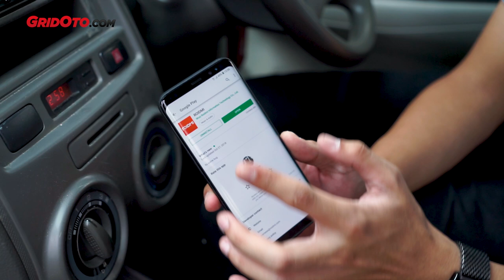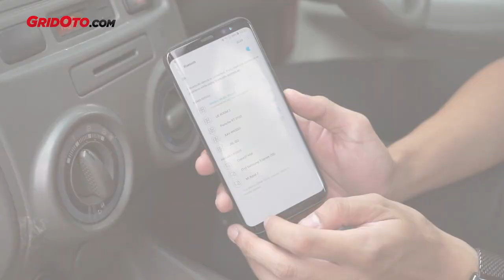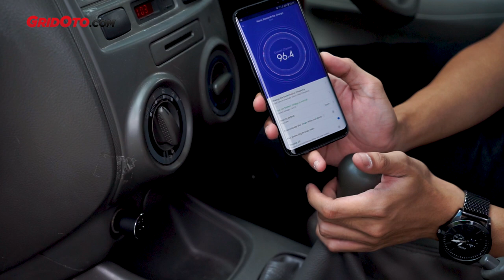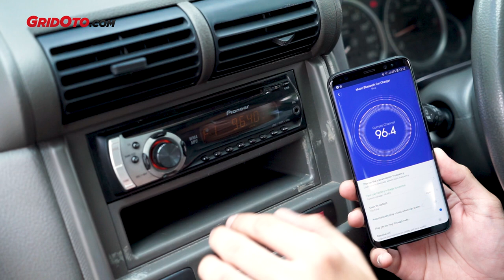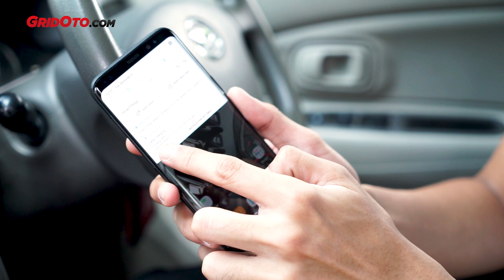Bikin Head Unit Mobil Bisa Bluetooth | How To | GridOto Tips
Bikin Head Unit Mobil Bisa Bluetooth. Ini adalah video terbaru dari channel YouTube GridOto Tips.

Beberapa mobil lawas head unitnya belum dibekali koneksi bluetooth. Namun, jangan sedih dulu karena tersedia beberapa alat tambahan yang bisa membuat Anda bisa mendengar koleksi lagu di smartphone via sistem audio mobil.

Salah satu caranya dengan memakai Bluetooth FM Transmitter. Salah satu produk nya adalah Roidmi 3S Xiaomi Bluetooth FM Transmitter Music Car Charger.

Nah, Reporter GridOto.com Radityo Herdianto akan menjelaskan cara pakai Roidmi 3S Xiaomi Bluetooth FM Transmitter Music Car Charger. Yuk simak videonya.

Jika Anda menyukai video Bikin Head Unit Mobil Bisa Bluetooth ini, tekan tanda jempol ke atas. Terima kasih.